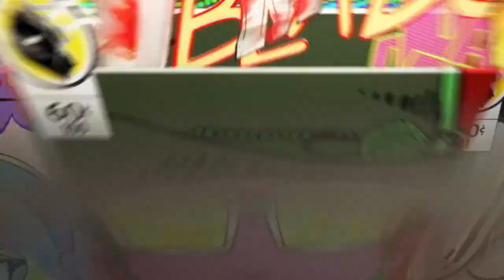Rainbow Six Rankeds: Full Team - Primer Gameplay Con Un Suscriptor (Pablux_12)